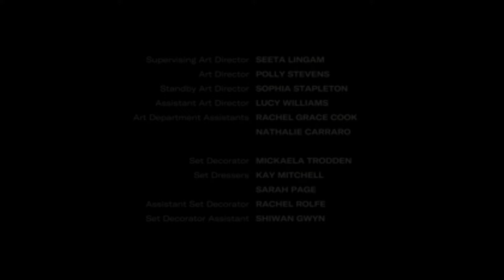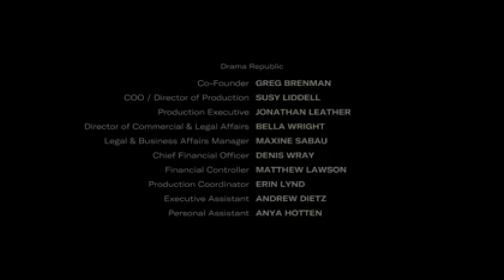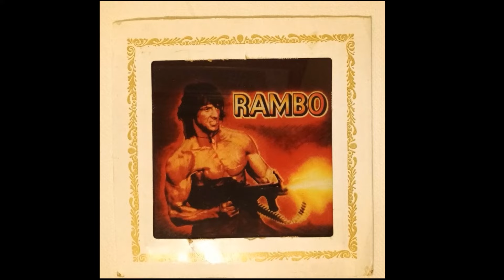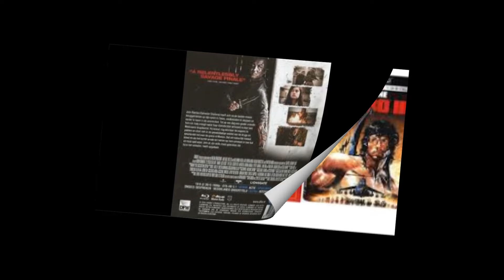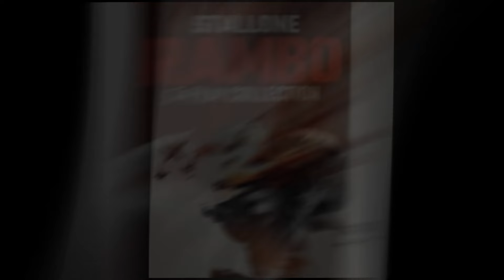Rambo : New Blood ( 2025 ) Full Movie Fact | Sylvester Stallone, Paz Vega | Update And Fact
Rambo is an American media franchise centered on a series of action films featuring John J. Rambo. The five films are First Blood (1982), Rambo: First Blood Part II (1985), Rambo III (1988), Rambo (2008), and Rambo: Last Blood (2019). Rambo is a United States Army Special Forces veteran played by Sylvester Stallone, whose Vietnam War experience traumatized him but also gave him superior military skills, which he has used to fight corrupt police officers, enemy troops and drug cartels. First Blood is an adaptation of the 1972 novel First Blood by David Morrell.

Starring - Sylvester Stallone, Paz Vega, Sergio Peris-Mencheta, Adriana Barraza, Yvette Monreal, Genie Kim aka Yenah Han, Joaquín Cosío